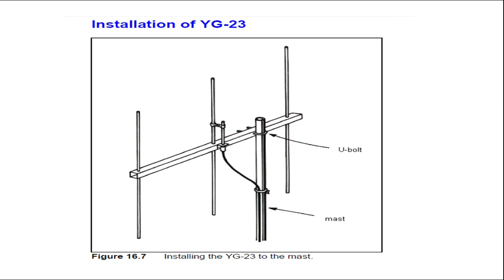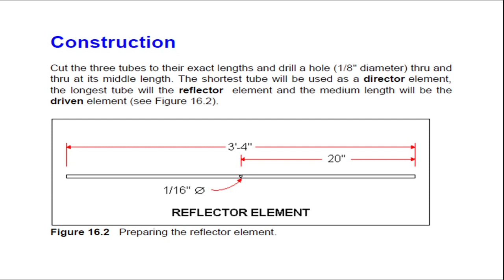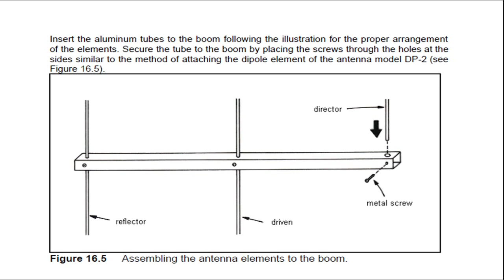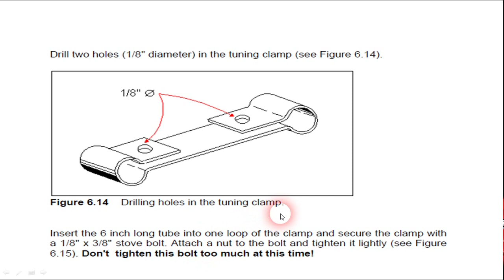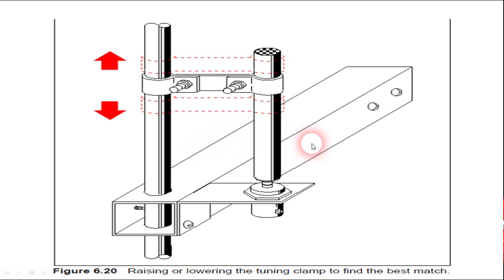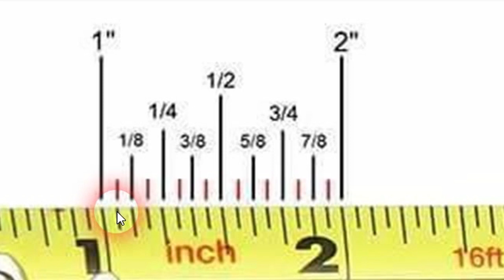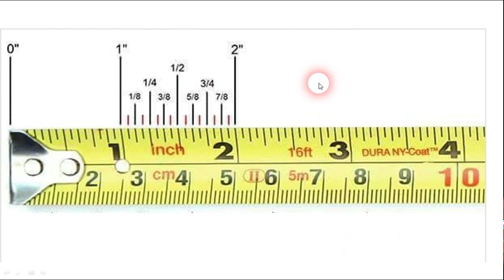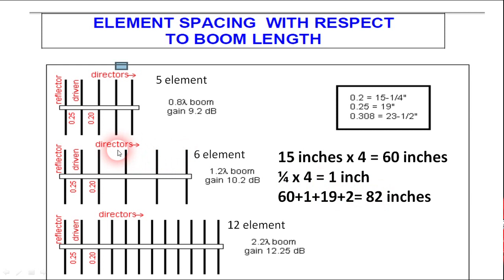HOMEBREW 3 ELEMENT YAGI for VHF 140MHZ TO 150MHZ